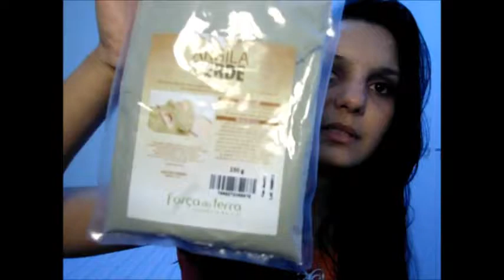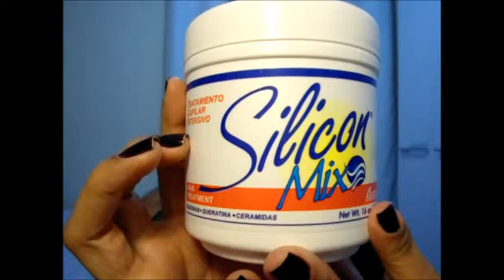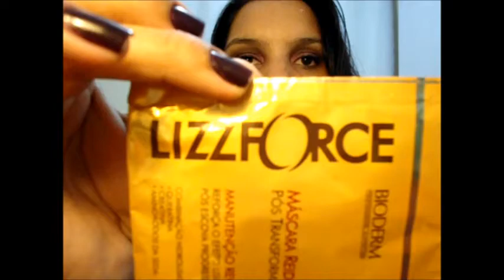Comprinhas Abril 2013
Comprinhas:

Sabonete Esfoliante Vegetal - Natura Ekos R$16,90
Polpa hidratante Andiroba - Natura Ekos R$29,90
Gel auxiliar de redução de gordura localizada - MetaPhina R$24,50
Desodorante roll-on (auxilia no clareamento da axila) - Nívea R$5,90
Argila Verde - R$15,50
Óleo Vegetal de Coco -  Niely R$4,49
Óleo de Babosa - R$5,49
Silicon Mix - Comprei aqui R$ 47,50 (COM O FINALIZADOR)
Finalizador Capilar Silicon Mix - Comprei aqui R$ 47,50 (COM O SILICON MIX)

Sachê TCS - Bioderm R$ 3,99
Sachê Lizzforce - Bioderm R$ 3,49
Máscara Advance Tecniches  (Maroccan Argan Oil) - Avon - R$13,49
 Maroccan Argan Oil - Advance Techiques - Avon - R$10,90